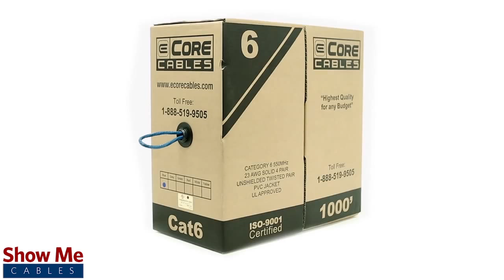Cat6a Bulk Cable - High Speed Ethernet Cable, Perfect for Installation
Do you need a reliable, high speed data connection for your home, office, or business?

Our Cat6a bulk cable is made using 4 twisted pairs of 23 gauge pure copper conductors.  They are available in multiple colors as well as either a standard PVC or plenum jacket as well as a shielded and shielded plenum.

A Plenum jacket is a fire resistant material that is required by certain building codes and and is typically required if cabling is being run through a ventilation areas or drop ceiling, but will not improve the quality of your signal.  A shielded jacket will protect against unwanted EMI interference if running your cabling nearby any high level electrical equipment.

Cat6a is capable of bandwidth of 600MHz and prevents alien crosstalk up to 500MHz.

They are also able to send Power over Ethernet and are rated for 4 times the current standard of PoE.

Cat6a is the next step in ethernet cabling, advancing from the current uses of Cat6.
Cat6 can send a 10 gigabit signal between 37-55 meters, while Cat6a can support 10 gigabit ethernet up to 100 meters.

Cat6a is backwards compatible with Cat6, Cat5e and Cat5 and will work with any existing networking equipment.

Our bulk cable is sold by the foot as well as 1000 FT spools to easily provide the right cable for your installation.

Our Cat6a cabling will provide a high speed, flexible, and cost effective solution for your wiring needs.

For all of your cable and accessory needs, choose Show Me Cables.